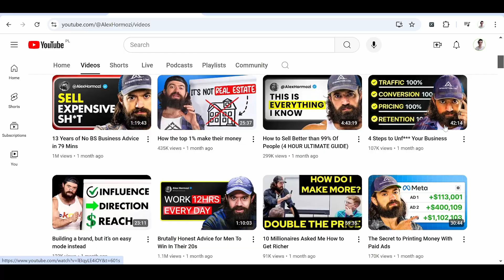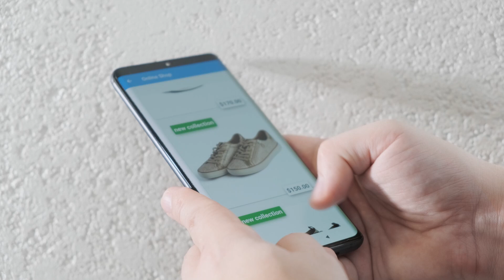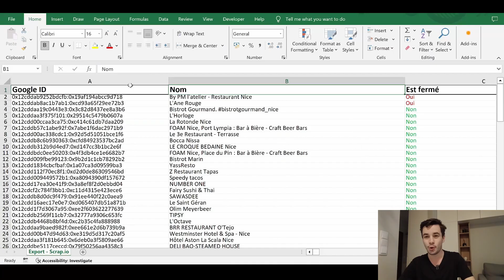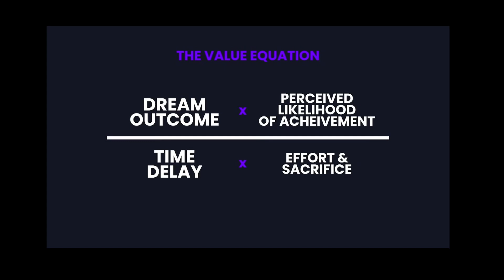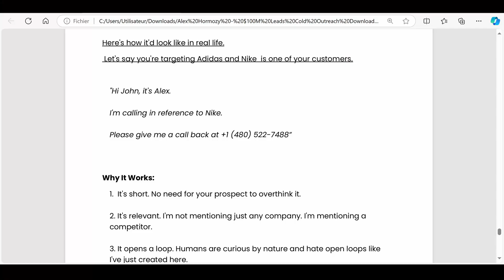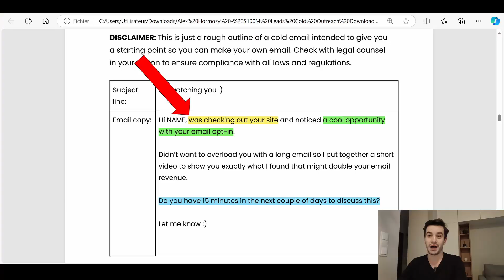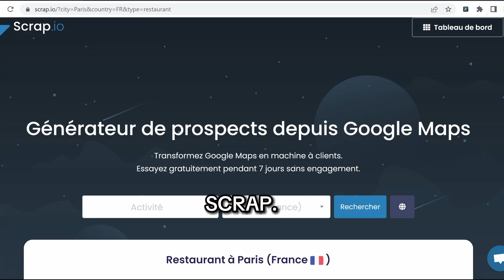✍️ Prospecter des Business Locaux comme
Dans cette vidéo, découvrez comment Alex Hormozi, célèbre entrepreneur et fondateur d'Acquisition.com, a transformé 150 000 dollars de dettes en une fortune de 100 millions nets grâce à des stratégies de prospection innovantes.

François vous guide à travers les méthodes de prospection utilisées par Alex Hormozi, pour acquérir des clients rapidement, notamment avec Google Maps et le puissant outil de scrapping scrap.io.

On explore les quatre principales méthodes de prospection :
• Prospection à chaud en 1v1
• Prospection à froid en 1v1
• Création de contenu gratuit
• Publicité

Alex Hormozi insiste sur l’importance de transformer des leads en leads actifs, et François partage des astuces pour construire une liste de leads efficace, même si vous pensez ne pas en avoir.

En utilisant Google Maps et scrap.io, obtenez une liste de leads personnalisée et commencez à contacter des entreprises locales.

Timestamps clés :
0:06 - Qui est Alex Hormozi et comment il a bâti son succès
1:22 - Comment commencer à prospecter des business locaux
2:00 - Utiliser Google Maps pour trouver des leads locaux
3:15 - La méthode AK-ACC pour répondre aux prospects
4:45 - Exemple d’email et de message vocal pour la prospection
6:00 - L'importance de la prospection multi-canal

En cliquant sur le lien dans la description, essayez scrap.io gratuitement pour récupérer vos 100 premiers leads et booster vos campagnes de prospection !

La personnalisation est clé, comme le montre François avec des exemples concrets d'emails et de messages directs à utiliser pour engager vos prospects.

Pour découvrir l'outil mentionné, visitez et commencez à améliorer votre prospection dès maintenant !